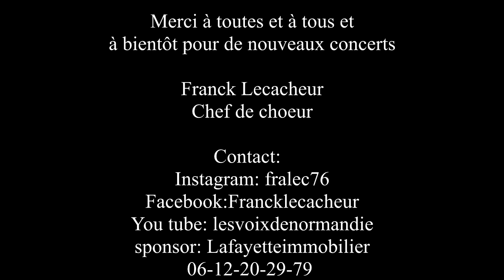Concert beaumesnil 2023, Franck Lecacheur chef de choeur, les voix de Normandie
Voici un résumé en 15 min du magnifique concert au château de Beaumesnil.